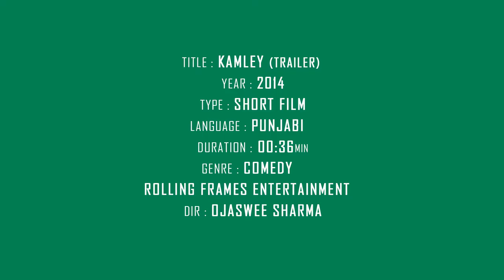Kamley Trailer | Funny Punjabi Short Film | Colleges India | Ojaswwee, Kanwal Preet, Shiivam, Viva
Kamley revolves around affluent Punjabi students, appearing for their Viva examination. The film portrays a sequence of examination rounds for each student, where they are tested on their course-based knowledge. A humorously sketched screenplay, Kamley is all about "A Funny Reality" of college life.

Starring : Aman Mehdhiratta, Amit Kukreja, Kanwal Preet, Mohit Verma, Shivam Sharma, Soumay Sood, Sumit Singh,
Friendly Apperance : Vishal Kalsi, Vaibhav Jain

Directed by : Ojaswee Sharma
Produced by : Rolling Frames Entertainment
Written by : Ojaswee Sharma
DOP :  Vaibhav Jain
Editing by : Ojaswee Sharma
Colorist : Amar Hundal
Sound Design : Ojaswee Sharma
Sound Engineer/Recordist : Rajneesh Sharma (Entertainment Plus)
Studio : Rolling Frames Entertainment
Publicity Release Design : Diveeja Sharma
Digital Promotion : PunjabiGrooves
Associate Digital Partners : PollywoodMasala, AapnaPollywood
Language : Punjabi
Release on : 13th February, 2014.